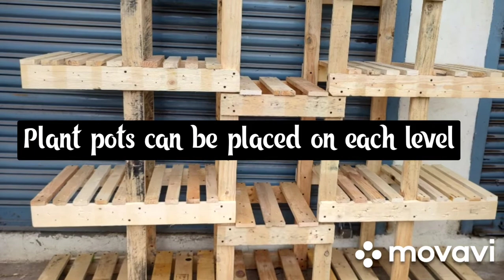Making of multilevel planter shelf.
Dear Viewers, We have made a multilevel planter shelf.

With Regards

Habibulla M
Chennai DIY